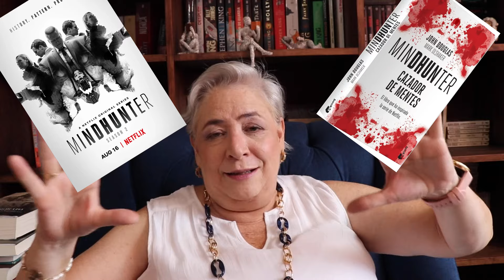5 SERIES QUE TENGO QUE LEER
Hola,  siempre que me entero que una serie o pelicula esta basada en un libro, lo anoto en mis pendientes por leer; pero las 5 ( bueno realmente 6 ) series de las que les platico hoy , me urge leerlas porque me gustaron mucho

Pláticame que serie o pelicula quieres leer